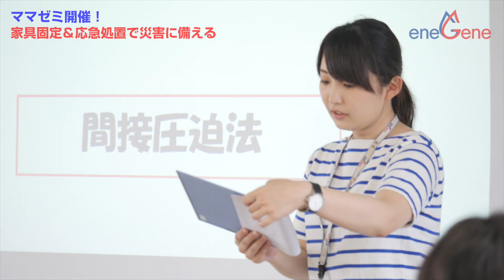エネジン × ママゼミ 防災対策家具固定 20180909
『わくわくするほど楽しい学び☆ママの笑顔発見！
いつもママしてくれてありがとう！今日はママゼミヘいこう！！』

2018年9月9日（日）エネジン本社（浜松市中区高林）にて『「実践！家具固定＆応急処置で災害に備える」正しい知識を体感！』を開催しました。

地震負傷者の30～50％は家具類の転倒・落下・移動が原因です。今回、家の構造がわかるように本物の柱などを用いながら、固定する場所の下地探しや、止め方を体感して頂きました。そして、応急処置の実践では三角巾の使い方、タンカの作り方を学びました。

今後もママのお役に立つようなママゼミを開催していきます！